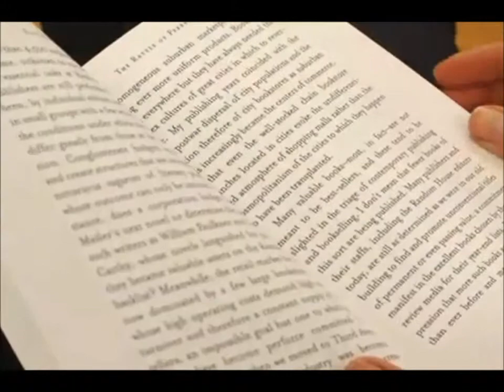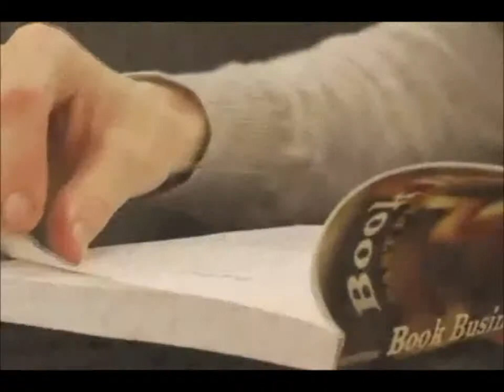Single Girls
Single Girls by Laura Jansen
I don't believe in the 'God keeps lying' part, but otherwise it's a really good song. Proverbs 16:11 says "Honest scales and balances are from the Lord; all the weights in the bag are of His making."
The Lord couldn't make the weights in the bag if He weren't honest Himself.